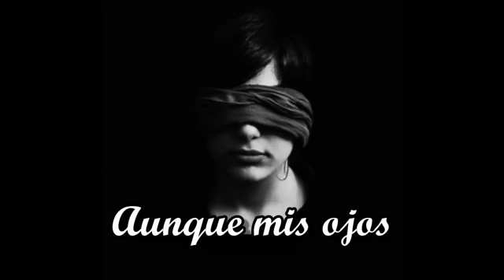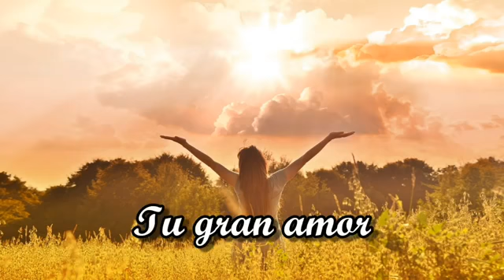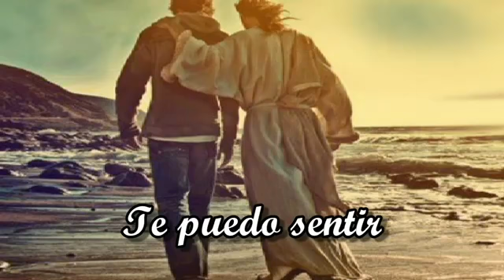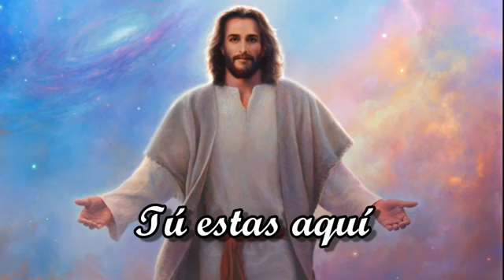Tú estás aquí Jesús Adrián Romero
Iglesia Evangelica Bautista en Navarra y La Rioja
Tú estás aquí
Jesús Adrián Romero
Aunque mis ojos no te pueden ver
Te puedo sentir, sé que estás aquí
Aunque mis manos, no pueden tocar
Tu rostro señor, sé que estás aquí
Oh oh
Mi corazón puede sentir tu presencia
Tú estás aquí, tú estás aquí
Puedo sentir tu majestad
Mi corazón puede mirar tu hermosura
Puedo sentir tu gran amor
Aunque mis ojos no te puedan ver
Oh oh
Fuente: LyricFind
Autores de la canción: Michael Rodríguez / Jesús Adrián Romero